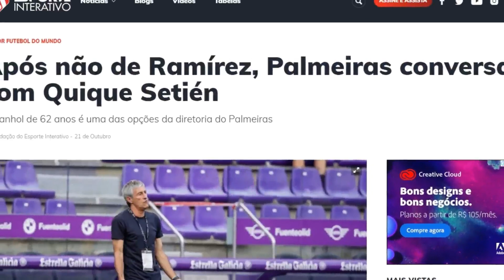APÓS FRACASSO COM RAMÍREZ, PALMEIRAS DEFINE FAVORITO PARA O CARGO!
- SE INSCREVAM E ATIVEM AS NOTIFICAÇÕES PARA MAIS NOTÍCIAS!